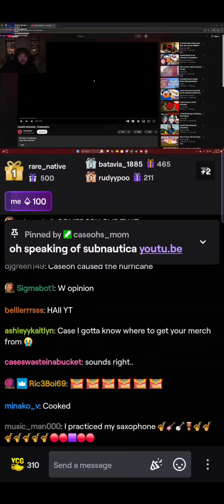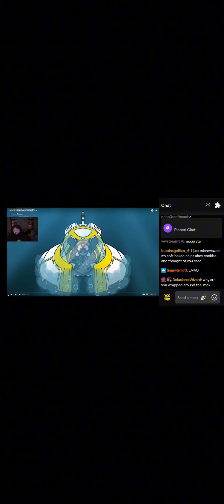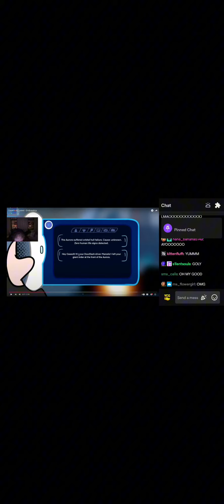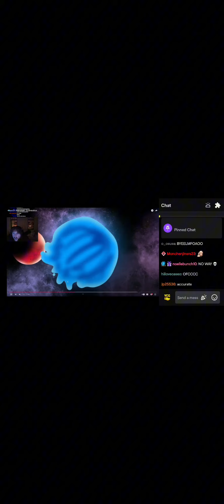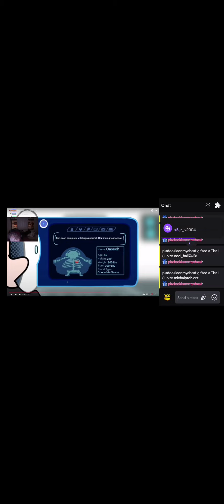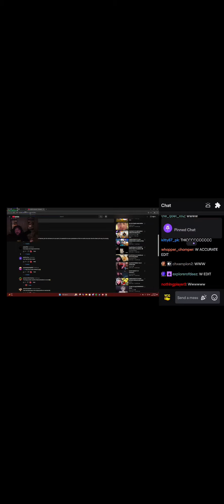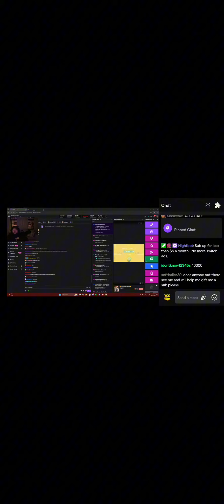CaseOh reacts to CaseOh animated - Grubnautica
Sorry for the quality. I was on mobile😶